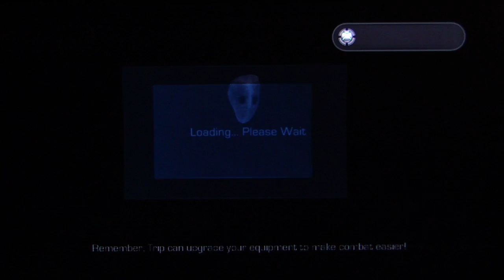Enslaved playthrough pt28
This is my pl aythrough of the game Enslaved from Namco and NinjaTheory, with commentary.